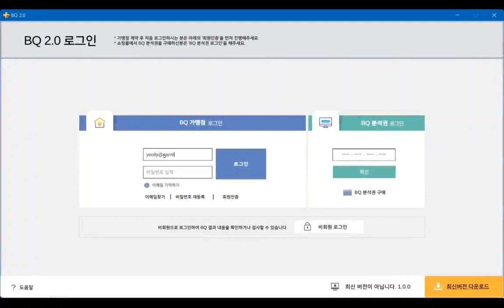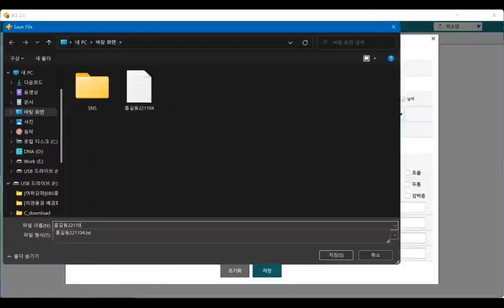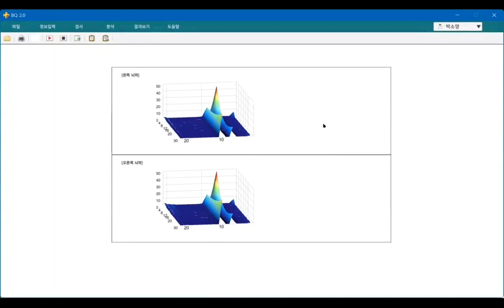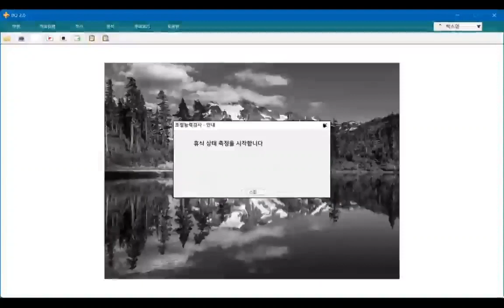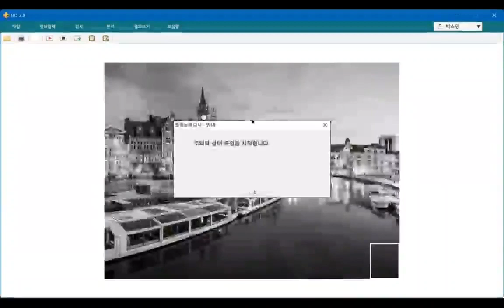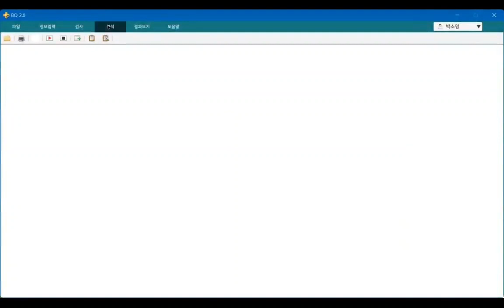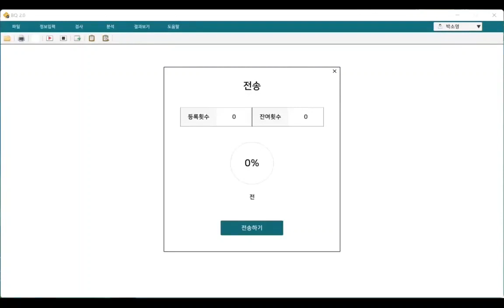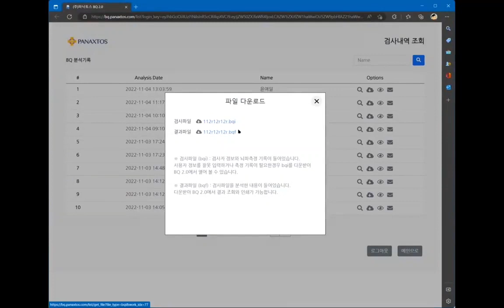신규 BQ 간단보기 시연! 파낙토스 뉴로하모니 뇌파 뉴로피드백 브레인헬스 뉴로헬스 브린트